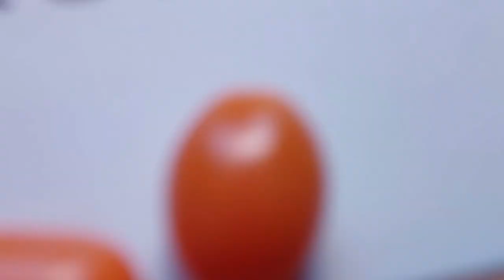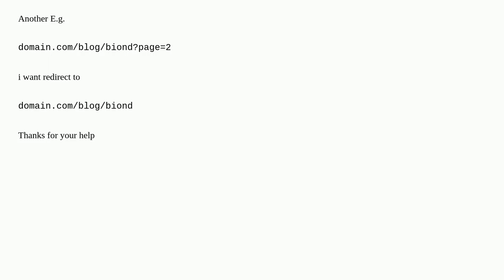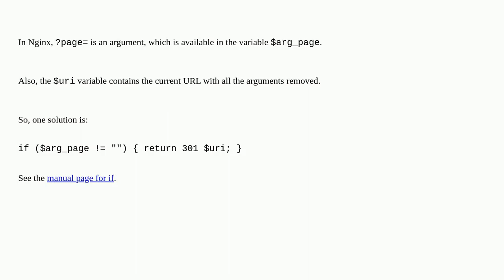how redirect to specific after word with nginx rewrite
A special thanks goes out to the community

  nginx rewrite